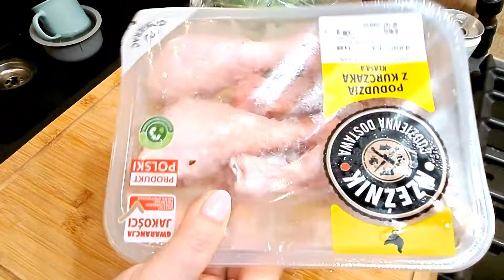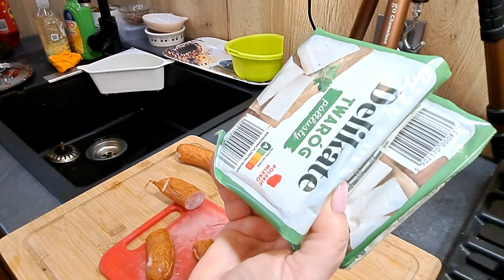Czy warto mrozić młodą kapustę? Becia wam odpowie.